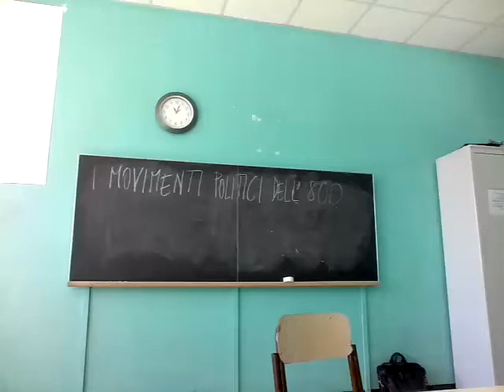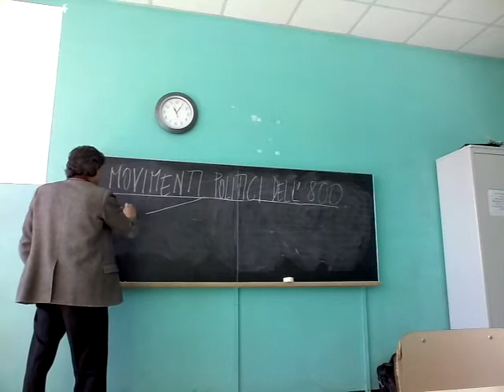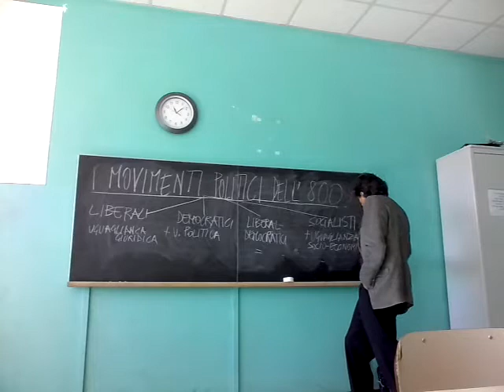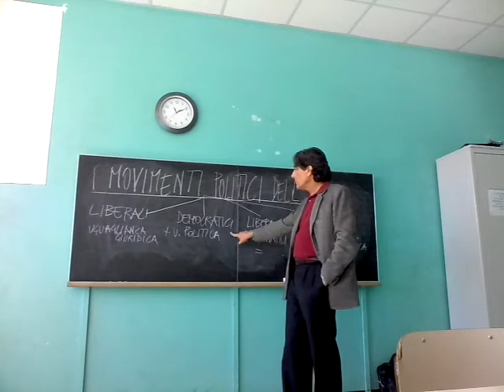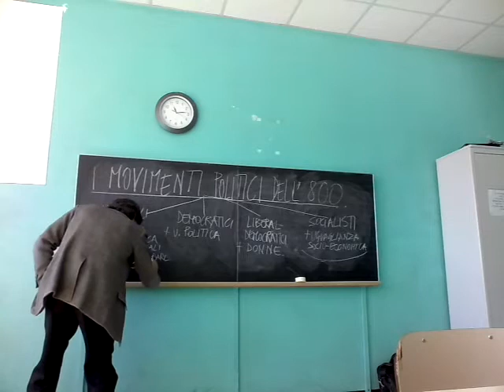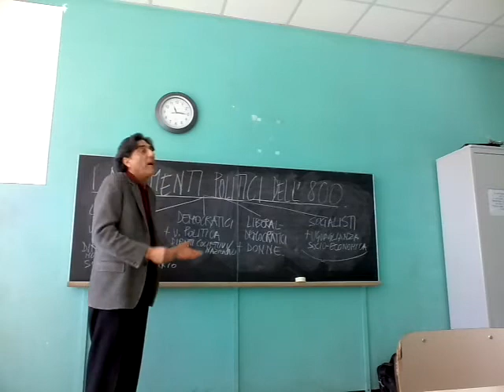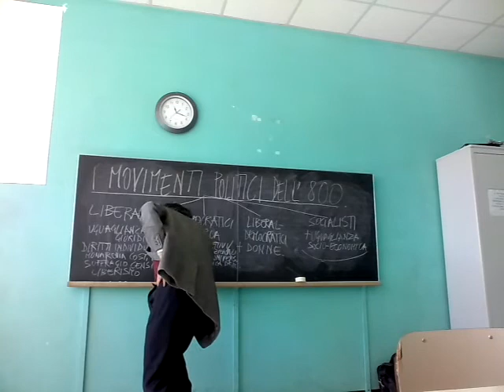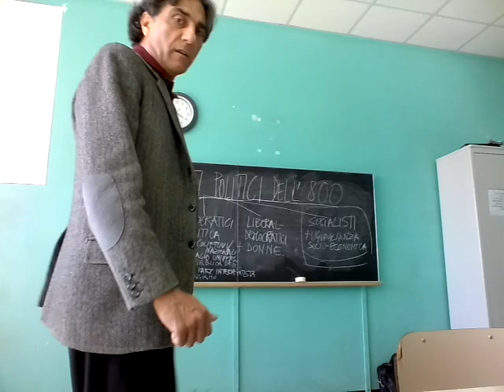Movimenti politici dell'800